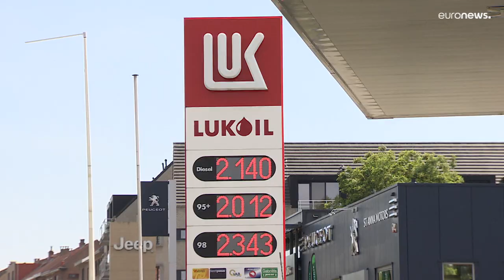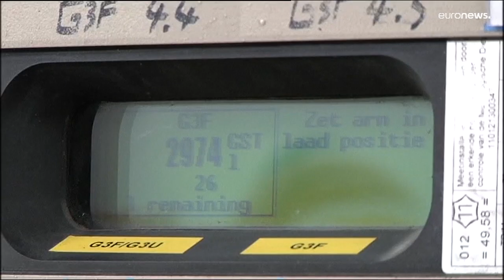Ukrainian demonstrators want boycott of Lukoil petrol stations in Belgium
The Russian oil company is continuing to sell petrol at its Belgian pumps.